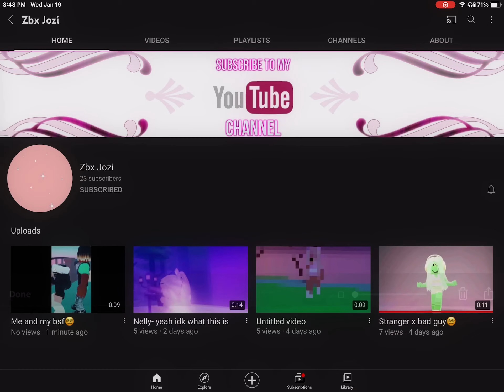Subscribe to my bestay josie